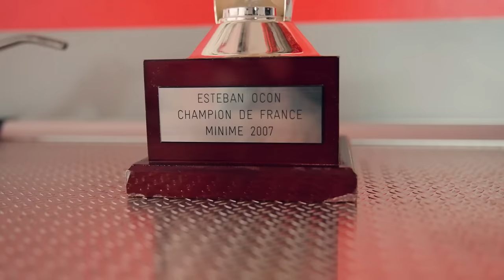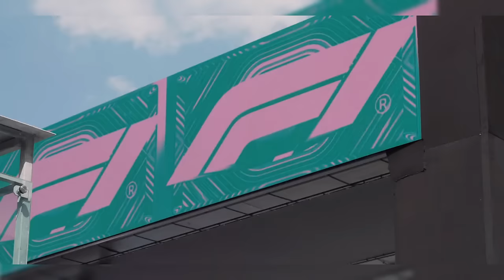ENTENDA COMO E PORQUÊ A (ALPINE) RENAULT FOI DE CHACOTA PARA FLAVIO BRIATORE EM 10 ANOS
Sergio Milani
@scuderiamilani (Twitter)

📰 *Fontes:*

João 3:16

00:00 - Introdução
01:58 - Os problemas 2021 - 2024
06:46 - A consequência da bagunça híbrida na Renault
17:20 - Problemas com os motores
18:32 - Novo desmanche e venda em 2023
20:30 - Briatore e gestão bagunçada
25:20 - Novo modelo de exposição e possível venda com Briatore
27:10 - Novo motor Mercedes
30:30 - 1 chefe de equipe por ano e reformulações
34:00 - BRIATORE, o novo manda chuva
43:39 - F1 é Clube de piranhas
47:00 - Limitação de investimentos
50:40 - Trabalho do Sérgio